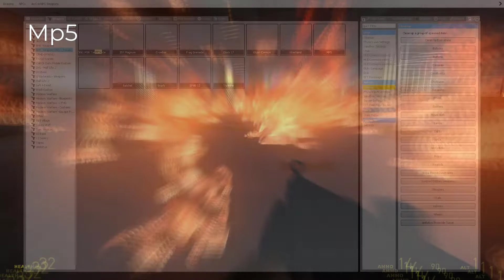Gmod black mesa weapons showcase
Black mesa weapons addon